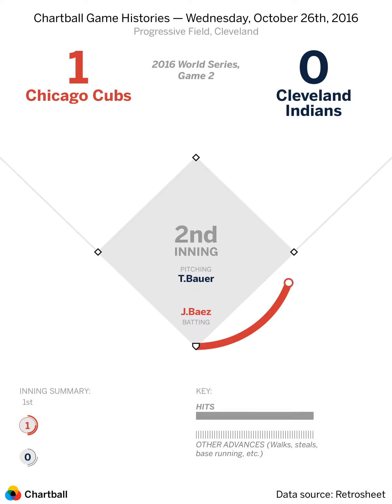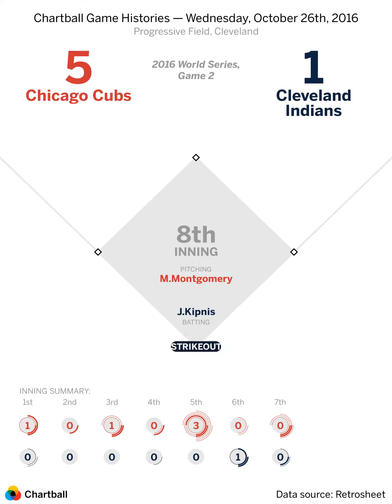2016 World Series, Game 2: Chicago Cubs at Cleveland Indians — Wednesday, October 26, 2016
Game played at Progressive Field in Cleveland.  The starting pitchers were Jake Arrieta and Trevor Bauer. The winning pitcher was Jake Arrieta. Data source: The information used here was obtained free of charge from and is copyrighted by Retrosheet.